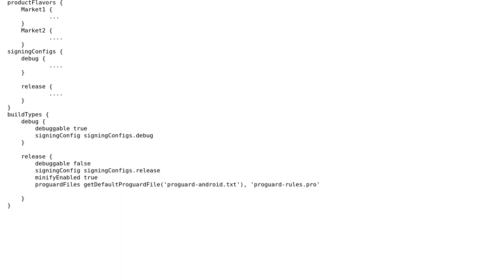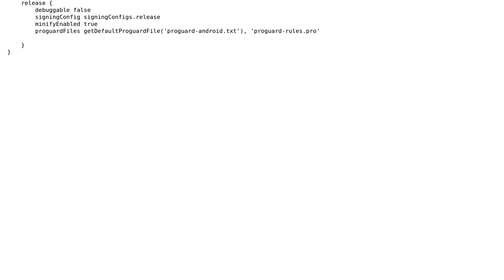Is it possible to have one proguard mappings.txt file for multiple flavor?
With thanks & praise to God, and with thanks to the many people who have made this project possible! | Content (except music & images) licensed under CC BY-SA | Music | Images & others | With thanks to user Viral Patel user Ali and the Stack Exchange Network Trademarks are property of their respective owners. You are responsible for your own actions.